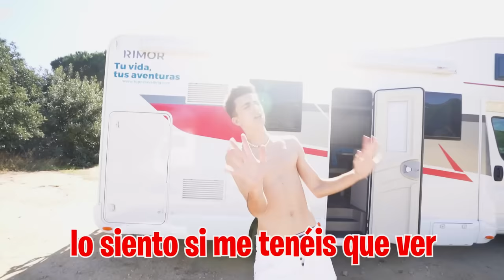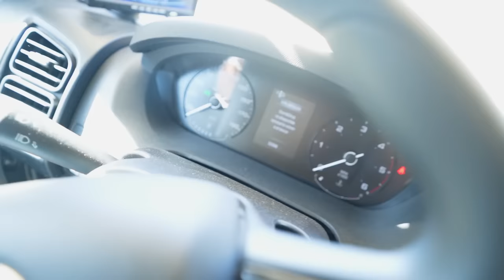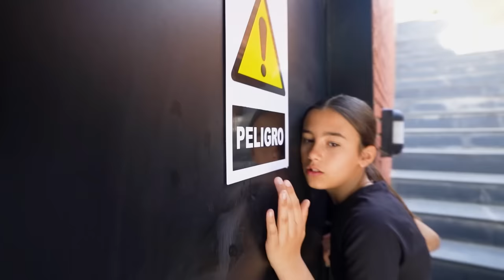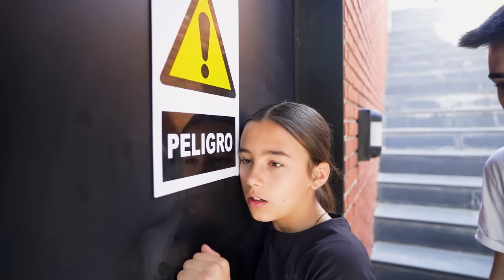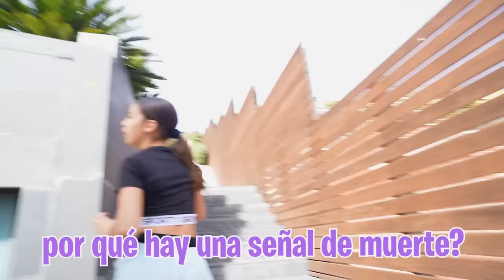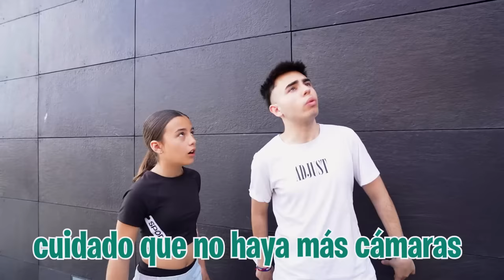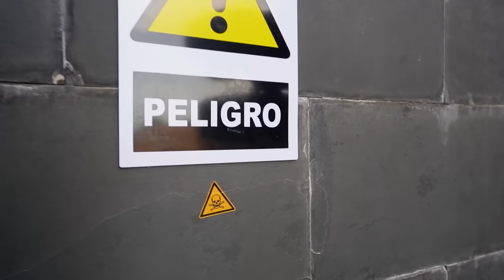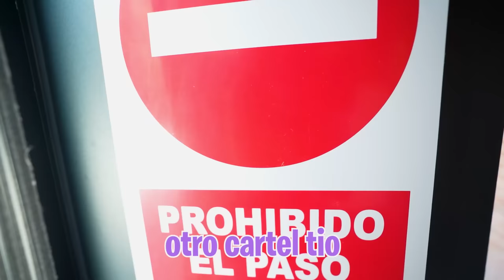MI HERMANA SE CUELA EN UNA CASA PARA VIVIR SOLA!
MI HERMANA SE CUELA EN UNA CASA PARA VIVIR SOLA!➽Mi Instagram

Mi hermana ha decidido que para buscar la nueva Máximo House va a colarse en alguna casa que esté abandonada, pero lo que no esperaba era encontrarse con la casa más peligrosa del mundo.